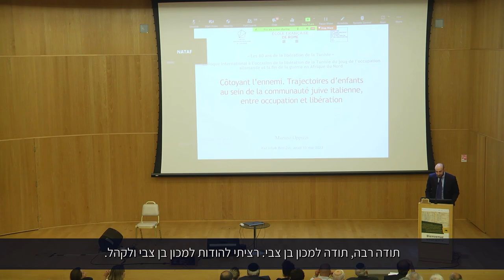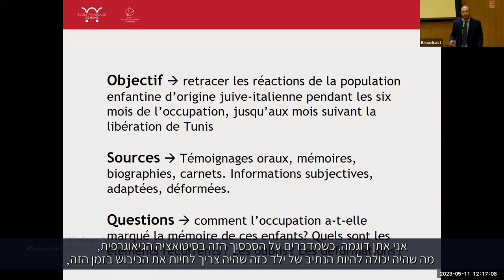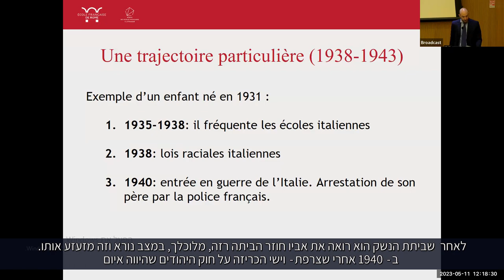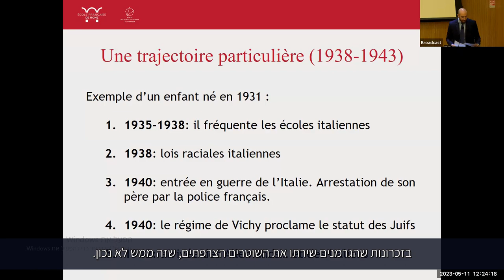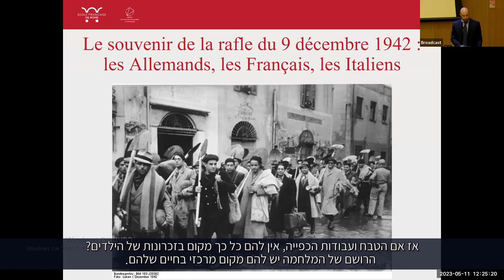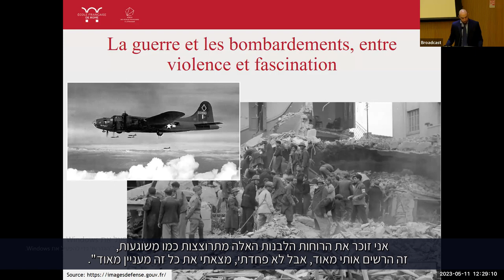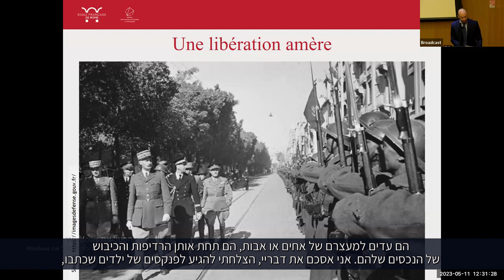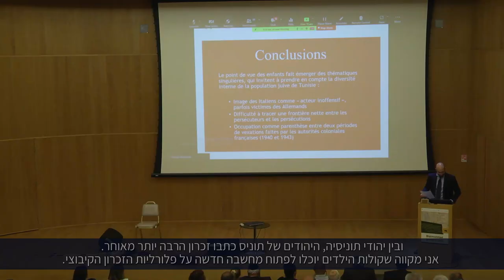ד"ר מרטינו אופיצי | לצד האויב: מסלולי ילדים בקרב הקהילה היהודית האיטלקית, בין כיבוש לשחרור